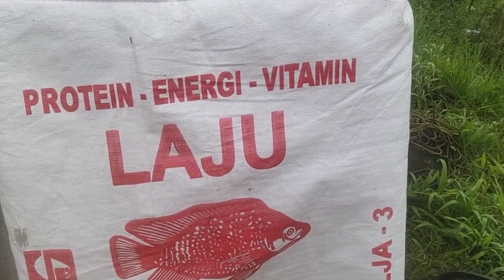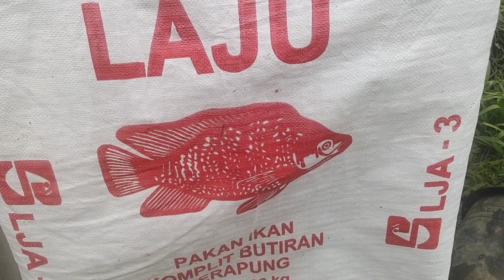Budidaya ikan Nila dengan kincir di Lampung. Kolam 1000 M2, panen Nila 5 ton. Mantap !!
Budidaya Ikan Nila  dengan kincir air di Lampung.  .Kolam.1000.M2,  panen 5 ton ikan

tags;
budidaya ikan nila siatem bioflok, cara budidaya ikan nila  dengan kincir air,  budidaya ikan nila merah di kolam air deras,budidaya ikan nila  di kolam tanah, budidaya ikan nila  di ember,  budidaya ikan nila di bak terpal

konsultasi dan bisnis  hub  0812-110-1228

medsos
tiktok.   clariasfarm
fb Hartadi hartadi hartadi
IG Hartadicilacap